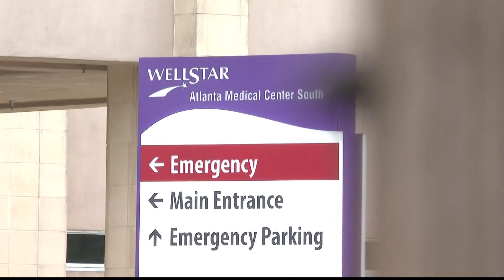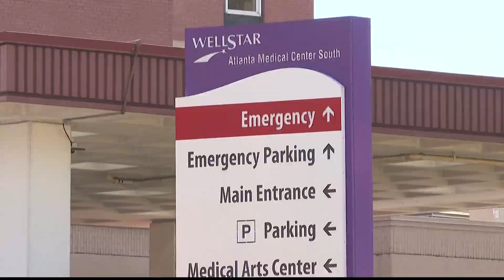AMC South to shut down | Here's how one Fulton County commissioner wants to keep it open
The chairman is trying to prevent south Fulton's only hospital from closing.